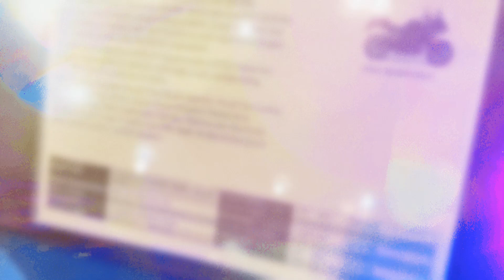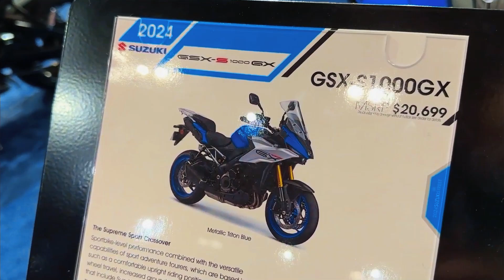Suspensi Semi-Aktif dan Elektronik Canggih: Senjata Rahasia 2024 GSX S1000 GX